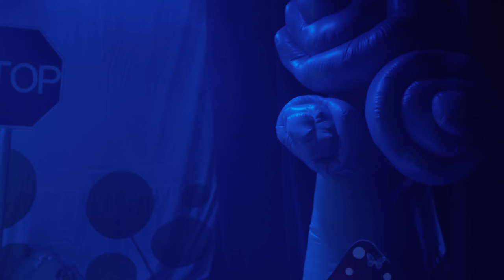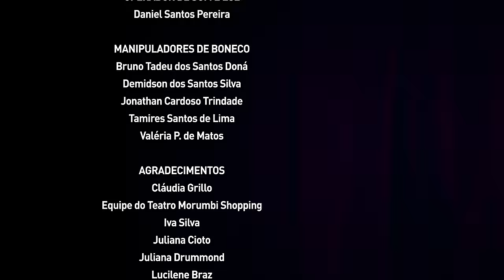Show Trem De Ferro l Bob Zoom l Video Infantil Musical Oficial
Show Trem de Ferro. Bob Zoom e sua turma cantam e dançam no Show Trem de Ferro com a participação do público nessa animada aventura. Nesse vídeo LIVE cantam a e dançam com diversas músicas de seu repertório.

Bob Zoom é uma formiguinha azul divertida e charmosa, estrela de uma série de histórias e vídeos musicais infantis, cantados em inglês, português e espanhol, que brinca e vive aventuras com sua turma. Em seus vídeos, o personagem estimula brincadeiras infantis, promovendo a coordenação motora, a percepção visual, a concentração e a orientação espacial de forma lúdica e simples.

Músicas:

Bob Zoom Tema
Meu lanchinho
Dança da Escovinha
Boi Barnabé
Óh Suzana
A Baratinha
A Bandinha
As Formigas Marcham
Agora eu quero ver
Pintor de Jundiaí
Pop Pop
Mariana
ABC
Bingo
Marinheiro
Marcha Soldado
Pula Pipoquinha
Trem de Ferro
Castelo do Bob Zoom